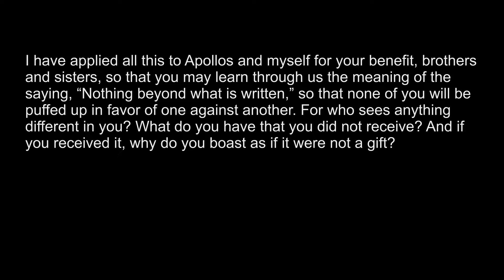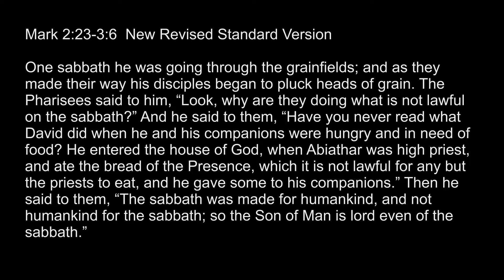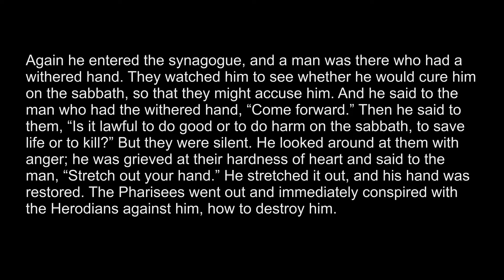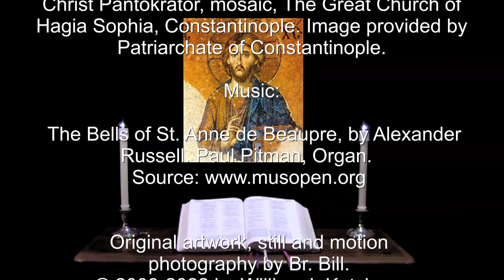12 Mar 2022 Saturday Evening Prayer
Search me, my God, and know my heart: try me, and know my thoughts: --Psalm 139:23.

A brief inclusive language version of Evening Prayer for Saturday in the first week of Lent.  The appointed Scriptures: Psalms 55, 138, 139; Genesis 41:1-36, 1 Corinthians 4:1-7, Mark 2:23-3:6.